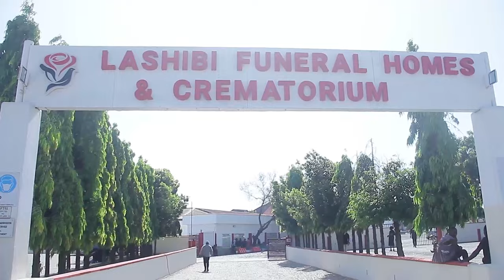😌THE CONVEYANCE OF THE BODY OF THE LATE MAD.AGNES KWABI FROM LFH TO NTRONANG BY GHANA AIRFORCE.💔🙏